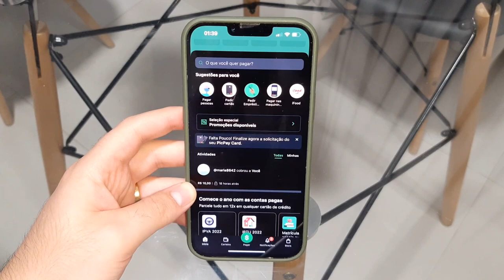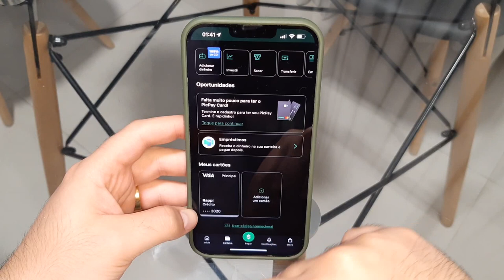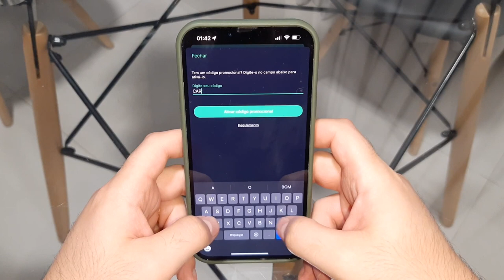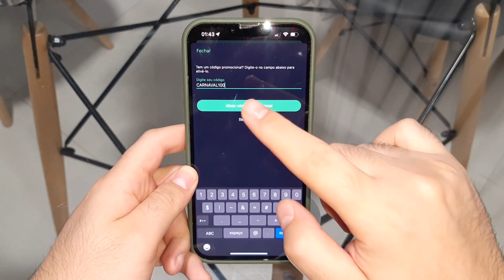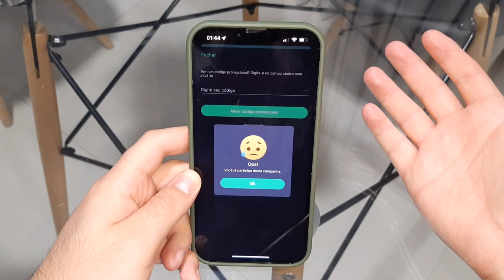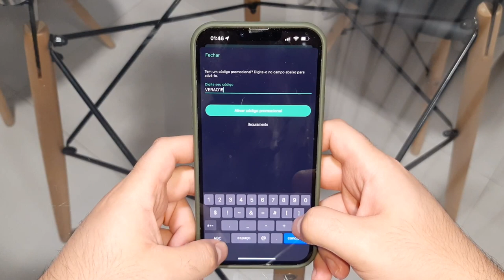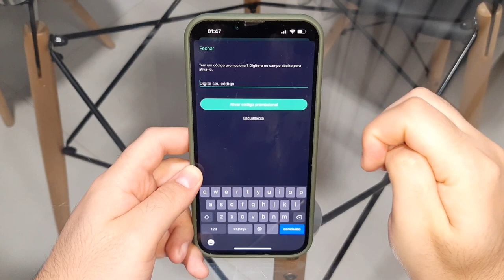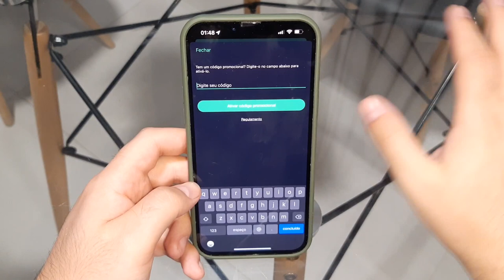🚀 LIBERADO 9 CUPONS - Ganhe até R$334 AGORA com PICPAY GRÁTIS - Código Promocional do PicPay 2022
9 cupons que ainda estão funcionando no PicPay! São cupons promocionais muito bacanas!

Todos os dias (ou quase todos, rsrs) vou te mostrar como ganhar dinheiro online, usando seu celular ou PC. E o melhor, sem precisar sai de casa!

TECNODIA NETWORKS

SITE TECNODIA
Conteúdo tech

TECNODIA RECOMENDA

QUER ANUNCIAR?

OU E-MAIL (ADs):
ad[@]tecnodia.cc